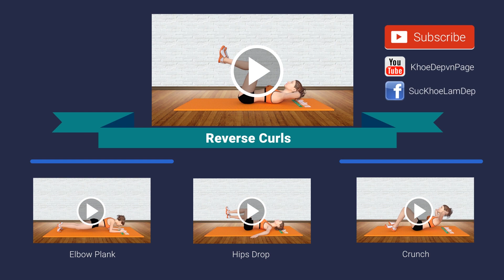Bài tập bụng #8 Reverse Curls cho cơ bụng số 11 đẹp quyến rũ | KhoeDep.vn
Bài tập cơ bụng 6 múi cho nữ - Reverse Curls chia sẻ cho bạn làm sao để giảm mỡ bụng nhanh chỉ nhờ tập gym tại nhà cực tốt.

Hôm nay, Khỏe Đẹp sẽ tiếp tục series các bài tập giảm mỡ bụng cực tốt cho cả nam và nữ với Reverse Curls nhé! Đây còn gọi là bài tập gập bụng ngược cực kỳ tốt nhưng không khó bao nhiều đâu nhé. Để tăng tối đa sức mạnh, bạn chỉ cần thực hiện đều đặn mỗi ngày mà thôi. Hãy chăm chỉ luyện cơ bụng đều đặn mỗi ngày thì bạn sẽ đạt được điều mình mong muốn.

Lưu ý, đối với bài tập này, bạn cần phải luôn giữ cơ bụng căng cứng để mỡ được đốt cháy nhiều nhất; nhờ đó vòng eo thon sẽ chỉ còn là thời gian mà thôi.

Hướng dẫn cách tập cơ bụng 6 múi hiệu quả cho nữ với REVERSE CURLS để giảm béo toàn thân cấp tốc:
- Lần lặp: 20
- Ván: 3
- Nằm ngửa người trên thảm tập, hai chân duỗi thẳng hoàn toàn trên sàn, hai tay đặt nhẹ sau đầu. Hai tay giữ cố định.
- Nâng hai chân lên sao cho hai đùi vuông góc với sàn, hai chân khép lại, giữ song song với sàn.
- Hít vào và gập hai gối về phía người, giữ hông trên sàn. Đồng thời hơi gập nhẹ đầu về phía gối. Lưu ý: Luôn căng cứng cơ bụng và dùng lực bụng để nâng đầu.
- Từ từ hạ xuống vị trí ban đầu khi hít vào. Không được để đầu chạm sàn.
- Đó là 1 lần lặp. Tiếp tục lặp lại thêm 19 lần nữa.

- Địa chỉ cửa hàng: 101 Nguyễn Văn Trỗi, phường 12, quận Phú Nhuận, tpHCM